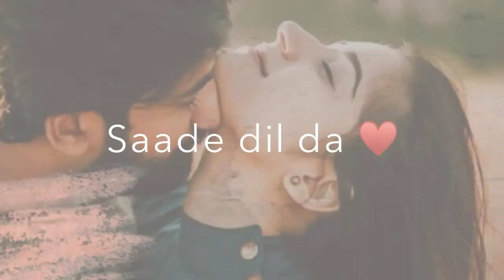Ye jo teri Ada hai marhaba hai status | Aliza creation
Vedos detail :-
New Romantic couple love song ye jo teri Ada hai marhaba hai ya hayati whatsapp status video | love status | Aliza creation